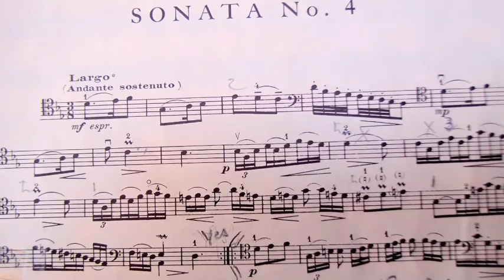Gregory Elmaloglou (cello) and Raisa Dobrinsky (piano) playing Vivaldi and Beethoven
During my visit to my Australian family in 2012,  I when I went with brother-in-law Greg to St. Stephen's Uniting Church in Macquarie Street, Sydney on 19th October when he and his accompanist, the late and greatly missed Raisa Dobrinsky, gave one of their lunchtime concerts, and took my camera.